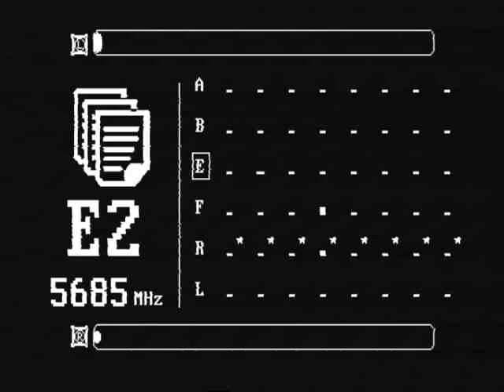mini fixed wing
I have found an elegant video player with subtitle support, video locker & 4K video support.